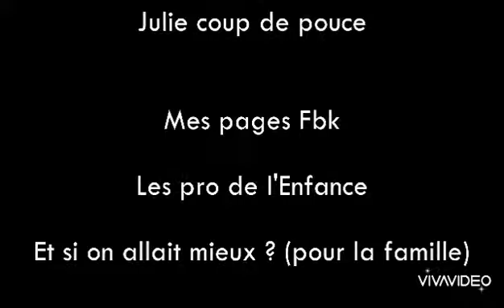Amoureux de son enfant ? (nouvelle version) 20.05.20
Ah cette phrase ! Très particulière et pleine de sens pourtant. Comment réajuster la relation à son enfant, car il n'est pas en couple avec son parent...
Et si nous prenions conscience pour mieux  choisir les mots que nous ressentons ?